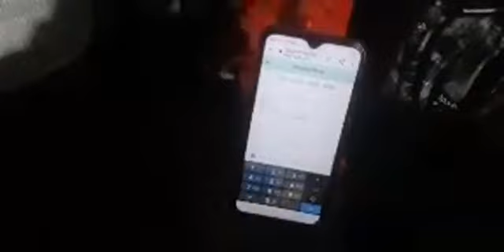बीमार आयांस के पैतृक गांव से लाइव वीडियो ये बातें आई सामने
बीमार_आयांस के पैतृक गांव से बिना_एडिट किए हुए लाइव_वीडियो के माध्यम से पूरी सच्चाई।। सारे गाँव वाले नारा लगा रहे हैं कि आधी रोटी खाएंगे लेकिन आयांश_को_बचाएंगे।।

Aayansh
Aayansh News
Ayansh Sma type
Aayansh se juri jankari